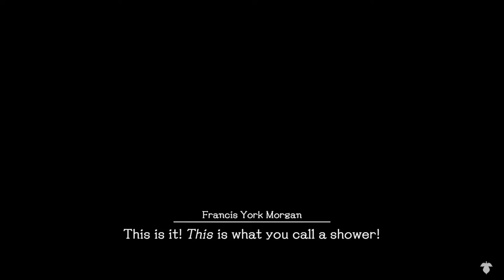S.07 The Elusive Water Valve | How to Fix the shower in Hotel Casa Pineapple | Deadly Premonition 2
0:05 How (and where) to get the side mission
0:47 Talk to concierge & fix the kitchen valve
2:44 Find Bellboy & adjust the 2nd floor valve
4:26 Find Chef & fix the 1st floor bathroom valve

Side Mission: The Elusive Water Valve
Location: Casa Pineapple Hotel Room
Reward: Abyssal Bayou Bead

This Deadly Premonition 2 A Blessing in Disguise (Nintendo Switch Exclusive) walkthrough guide will show you where to find the concierge, bellboy and chef and how to inspect the water valves in Casa Pineapple in order to fix the shower problems during the side mission THE ELUSIVE WATER VALVE (S. 07: The Elusive Water Valve).